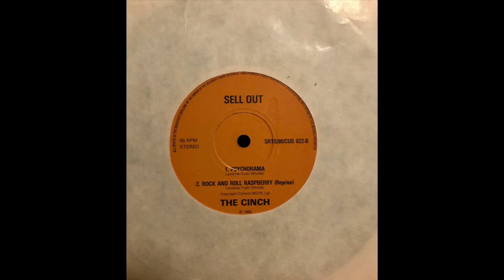The Cinch - Rock and Roll Raspberry/ Psychodrama -1980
The Cinch - Rock and Roll Raspberry/ Psychodrama

Self financed 1980 single from South London Punk/New Wave band,  The Cinch.
Their only claim to fame is supporting Motörhead at the Greyhound in Croydon in 1975